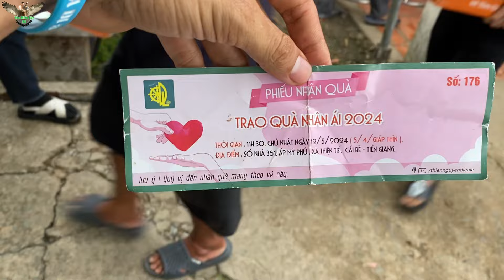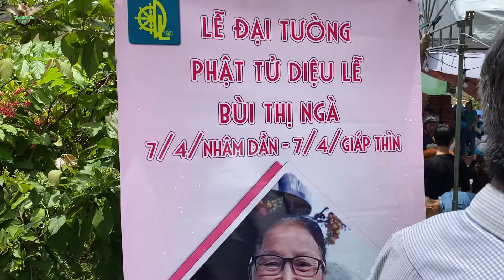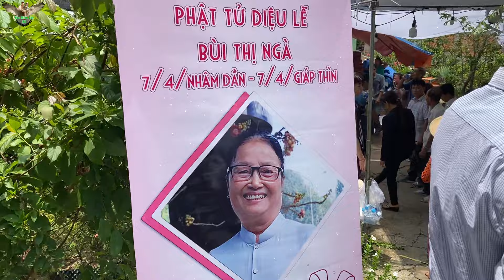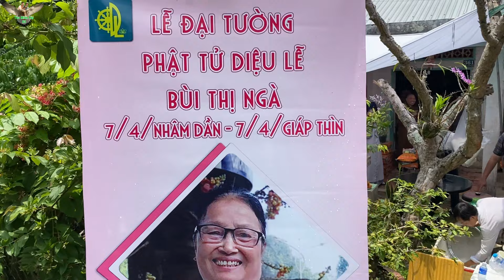7- 4al Quỹ thiện nguyện Diệu Lễ (Bà 6 Mỹ Thiện), trao quà định kỳ hàng năm cho người nghèo khó ở TG